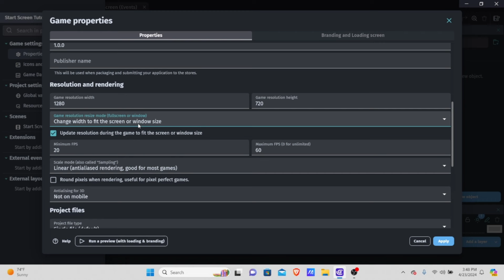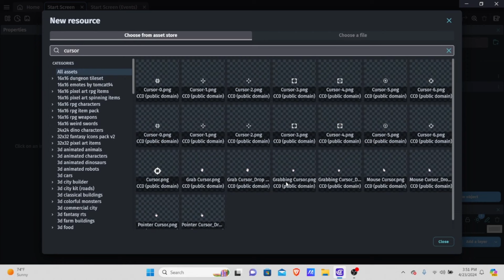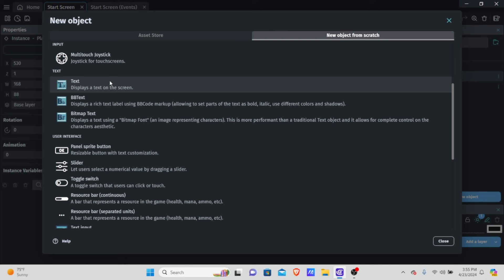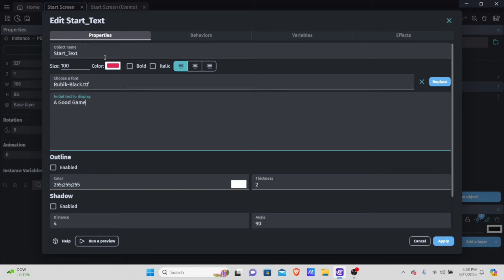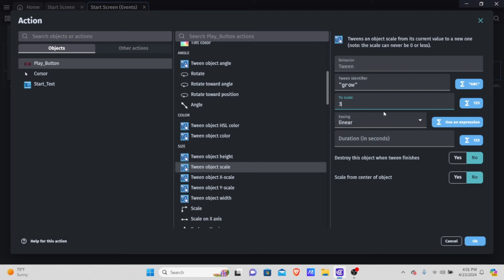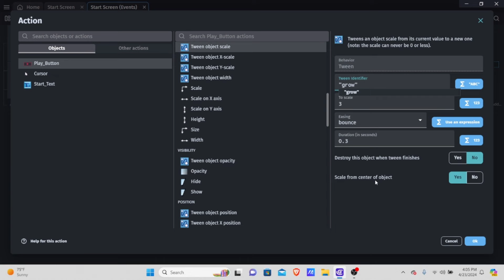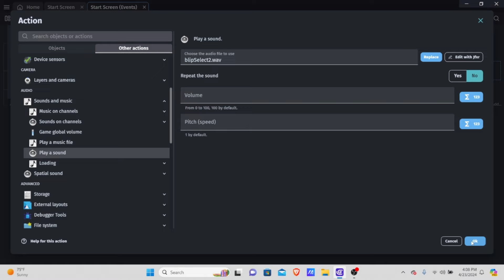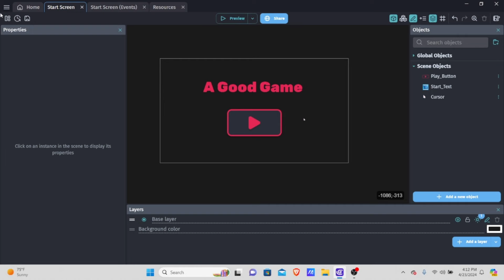How to Make a Start Screen in Gdevelop!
Welcome! In this video, I will show you how to make a high quality start screen using Gdevelop. Also, you can become a member of Queue The Game Dev for $0.99/month to gain early access to new videos, member shoutouts, and private updates.

Chapters/Timestamps

00:00 - Setup
00:35 - Start Screen Functionality
06:08 - Start Screen Stylization
19:00 -  Adding SFX & Music
22:34 - Priceless Tips